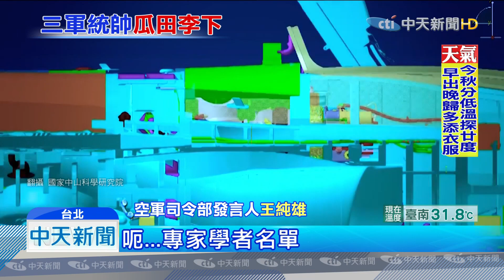20190923中天新聞 勇鷹？擁英？ 空軍新高教機命名 遭批「拍馬屁」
空軍國造高級教練機，即將在本週二出廠，但命名卻引發熱議，國軍採用網路投票，選出「勇鷹」這個名字，是勇敢的勇，老鷹的鷹，卻被質疑諧音像「擁抱小英」，而軍方的評選標準，還納入30%軍事專家學者評比，空軍卻不願公布評審團名單，讓國民黨立委質疑，根本是在替蔡總統助選。